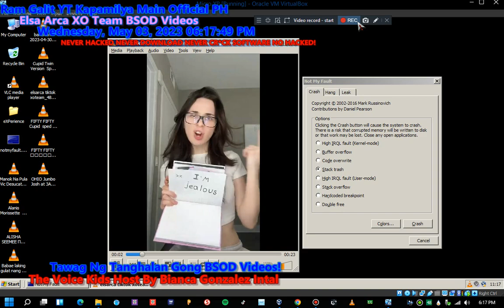Has BSOD VM!